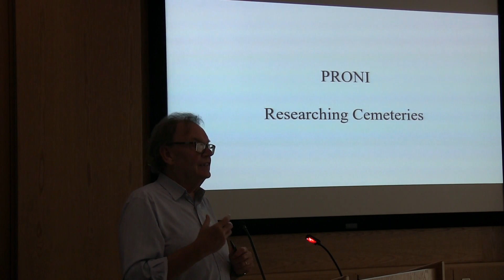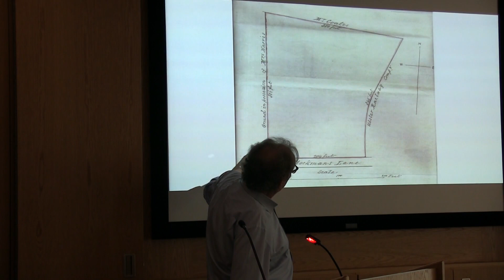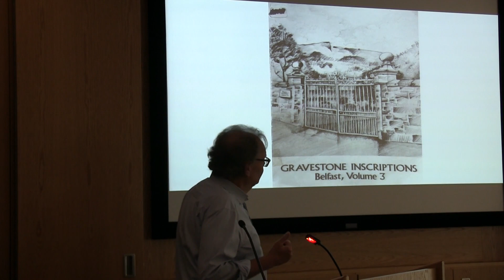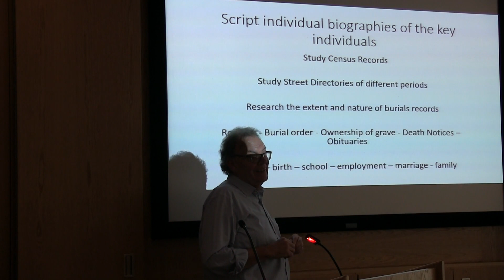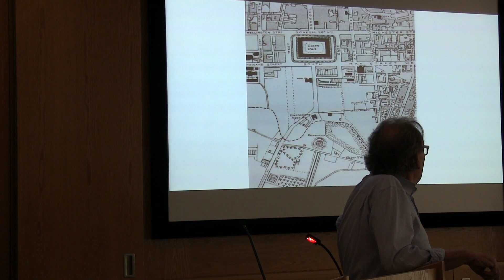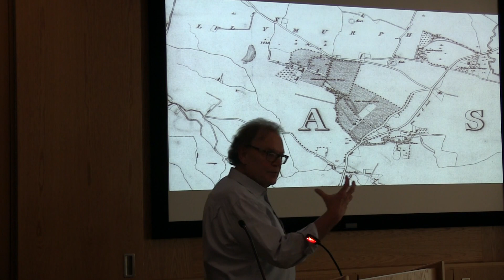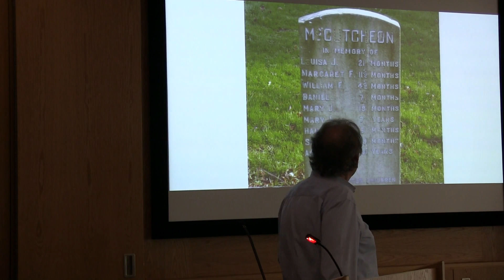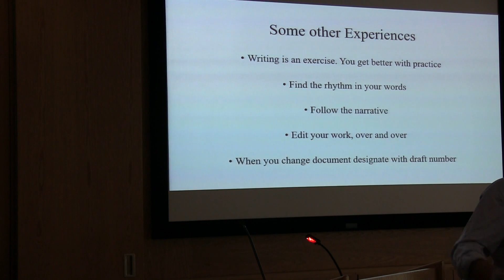PRONI - Researching Cemeteries with Tom Hartley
PRONI was delighted to welcome a presentation by author Tom Hartley on his research into Balmoral Cemetery on 15 May 2019.

Tom is the author of the popular History of Belfast Written In Stone series of books and an experienced tour guide for both Belfast City and Milltown cemeteries. He will talk about his latest work – Balmoral Cemetery, and his approach to researching the cemeteries of Belfast.